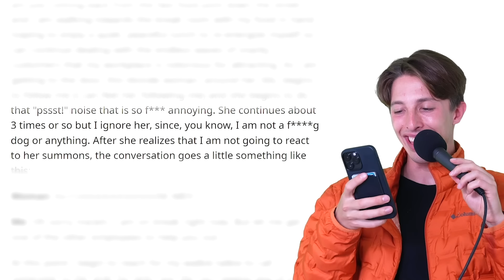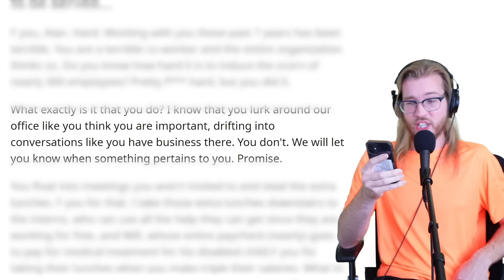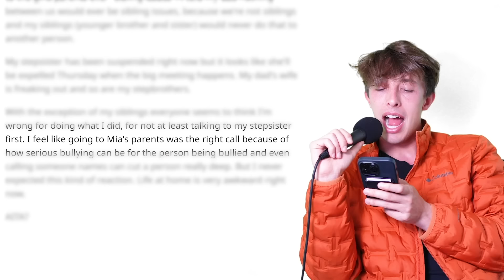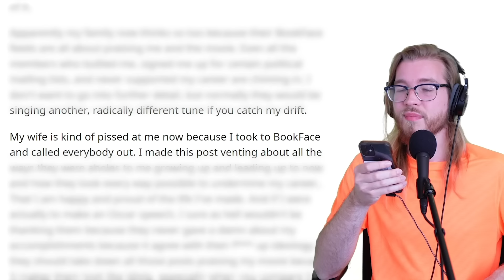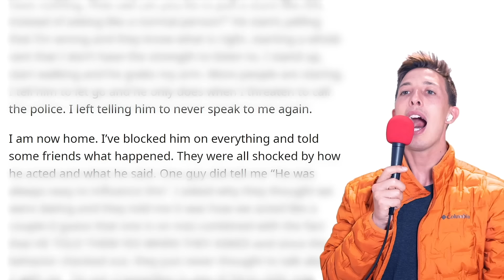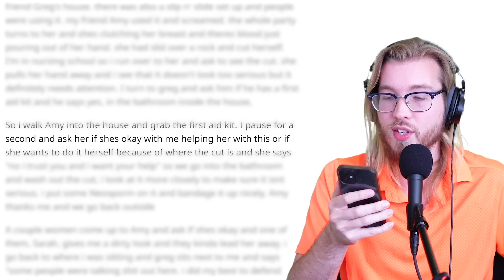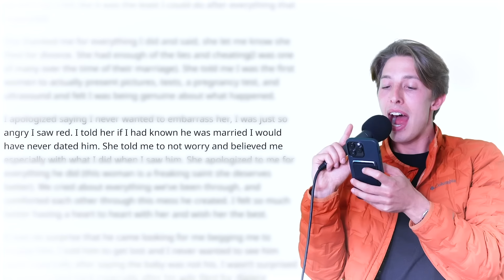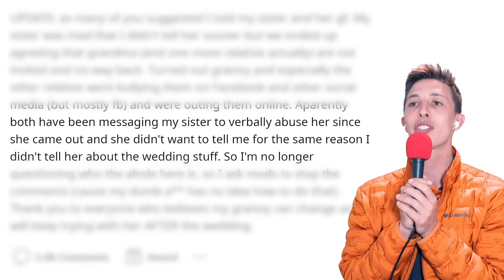Karen Wants Me to Lose My Job... | Weekly Recap | Reddit Stories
🍔 Want 50% HelloFresh AND have your meals prepped & brought right to your door? Click here & use code "OKOP50"!